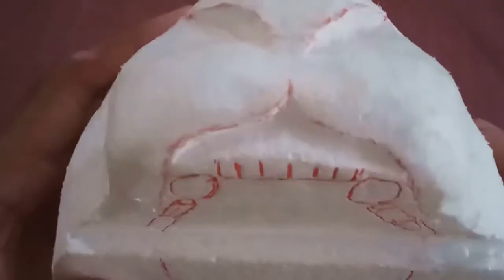How To Make A Black Panther Head With Thermocol | Black Panther Sculpture By Mr Crafty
In this tutorial I will show you how to make a Face of Black Panther with Styrofoam.